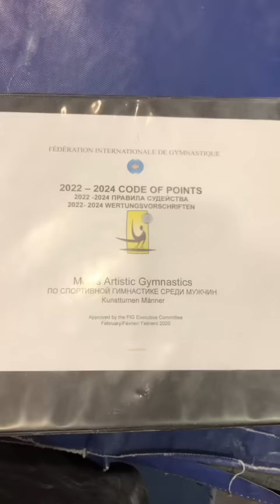The gymnastics rules change every 4 years 🤸🏼‍♂️